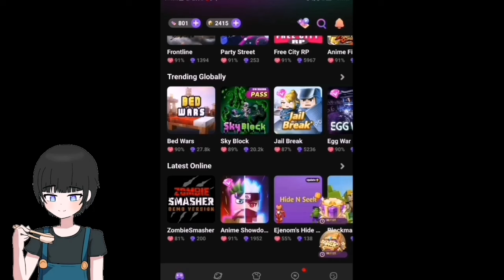I Lost 600 Gcubes Because of This... (Blockman Go 2024)